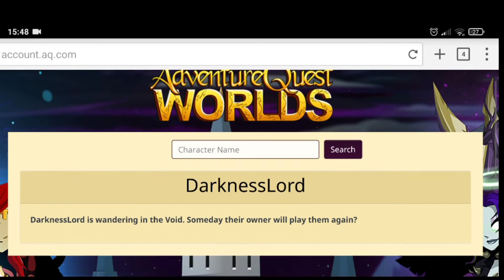Como Fui Hackeado 2 vezes? Fui burro ? - AQW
Qualquer duvida, diga nos comentarios.

Joins Utilizados

Set favorito
Weapon: Phroton Caladbolg
Armor: Ultimate Lich King
Class: Darkside
Helm:  Mystic Dark caster Spikes
Cape: Shadow bat Cape
Pet: no

Site do game
Visite o Canal dos Melhores
 THD

 Arkes

Maiconpdr AE